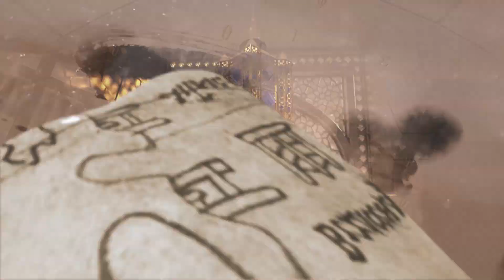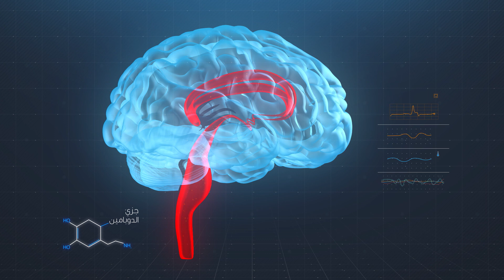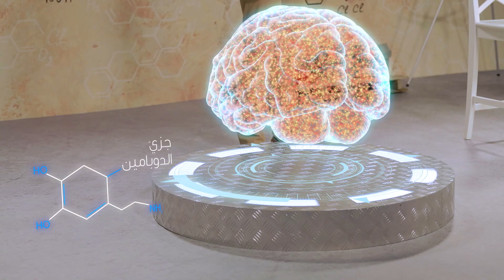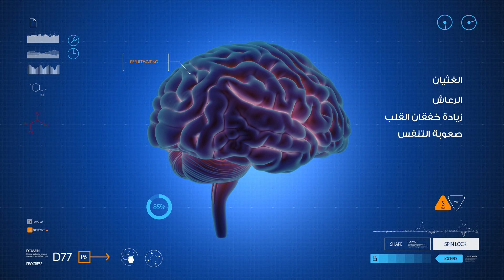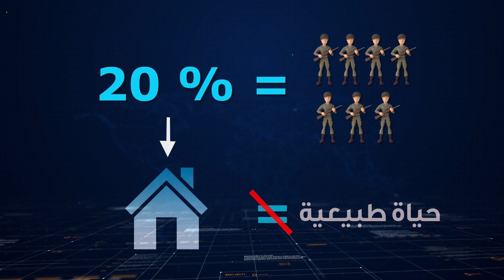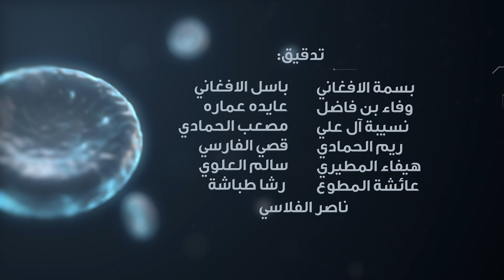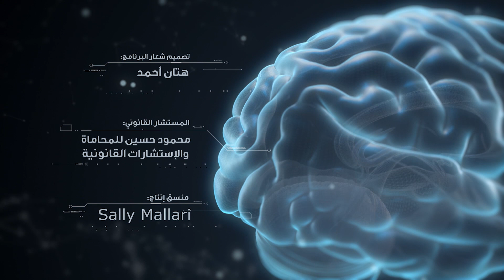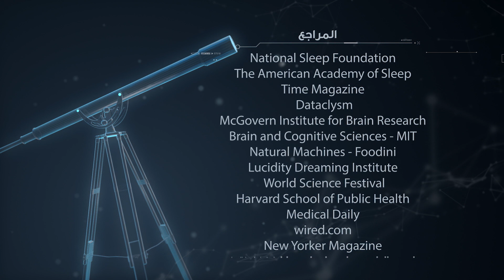برنامج لحظة : إدمان الأشياء (الحلقة 4) Moment TV Show - Addiction of Things